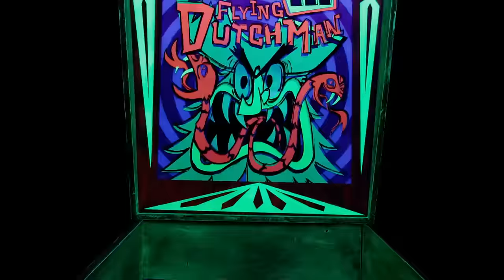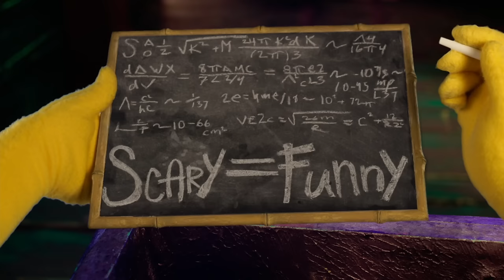NEW Halloween Theme Song! 🎃 SpongeBob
Happy Halloween! Celebrate this spooky season with SpongeBob SquarePants!